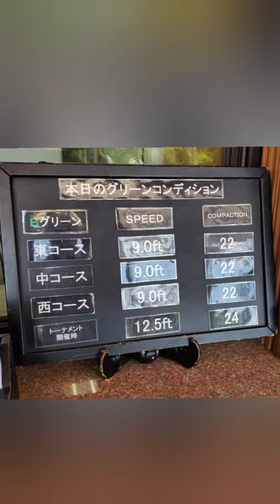ゴルフは90歳迄やりたい！100歳健康寿命 を目指す TRY タカヒロ には大切な運動 vol.1087 カートに乗らずしっかり歩きます。しかし暑かった😢8月は休憩月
カートに乗らずしっかり歩きます。だいたい10k、芝の上は膝に優しい。